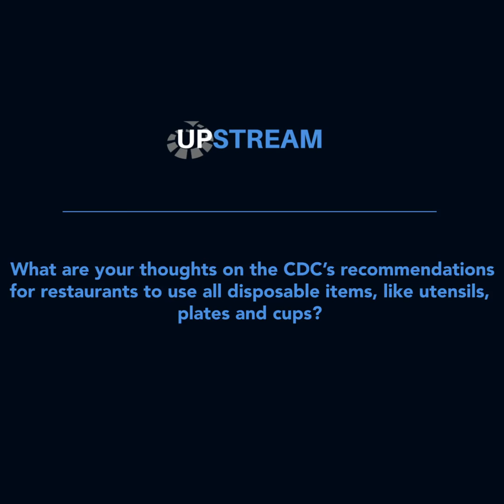WHERE HAS THAT SPORK BEEN? CDC Consultant Dr. Ben Locwin on restaurant risks & recommendations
From production to packaging to shipping, disposable items pass through a countless number of hands by the time they reach your table.  Bottom line?  The most hygienic food-ware for your meals is the kind that can go through a dishwasher. Here's epidemiologist & CDC consultant, Dr. Ben Locwin's take on the CDC's recommendations for restaurants.